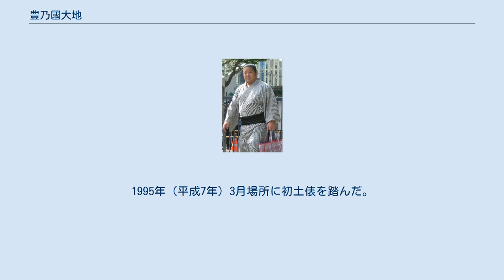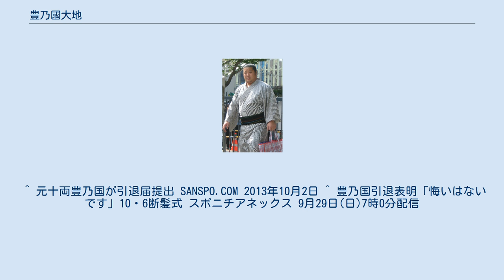豊乃國大地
豊乃國 大地（とよのくに だいち、1979年5月23日 - ）は、新潟県新潟市中央区出身、時津風部屋に所属していた元大相撲力士。
本名は、南 大地（みなみ だいち）。
最高位は東十両13枚目（2004年11月場所）、血液型A型、双子座。
 幼い頃から相撲をはじめ、中学3年の夏には時津風部屋に体験入門。
その縁で中学卒業と同時に時津風部屋に入門した。
1995年（平成7年）3月場所に初土俵を踏んだ。
初土俵から2年半で幕下に昇進。
この頃から期待のホープとして将来を嘱望された。
しかし、小兵であったためなかなか力を発揮することが出来ず、幕下上位で苦労した。
体重も段々増えだし、2003年（平成15年）には幕下上位でも安定した成績を残せるようになった。
首の怪我の影響で、幕下下位に番付を落としたが、2004年（平成16年）7月場所に幕下優勝を果たした。
 2004年（平成16年）9月場所には東幕下2枚目まで番付を上げ、5勝2敗と勝ち越し、翌11月場所には十両に昇進した。
突き押し相撲で期待されたが6勝9敗と負け越し、1場所で幕下に陥落した。
2008年（平成20年）2月29日、時津風部屋力士暴行死事件の傷害致死容疑で書類送検され、3月6日に春場所の出場停止処分を受けたが、不起訴処分となった。
最後の本場所となった2013年（平成25年）9月場所は東幕下50枚目の地位で5勝2敗の成績を残し、有終の美を飾る形で引退した（ただし引退届の提出が場所後の番付編成会議に間に合わず、11月場所の番付にも名前だけは残る）。
今後は浜松市内のちゃんこ店で修業し、新潟市内の実家の飲食店を引き継ぐ予定だという。
断髪式は10月6日に東京・両国の料理店で行う模様である。
 ^ 元十両豊乃国が引退届提出 SANSPO.COM 2013年10月2日 ^ 豊乃国引退表明「悔いはないです」10・6断髪式 スポニチアネックス 9月29日(日)7時0分配信